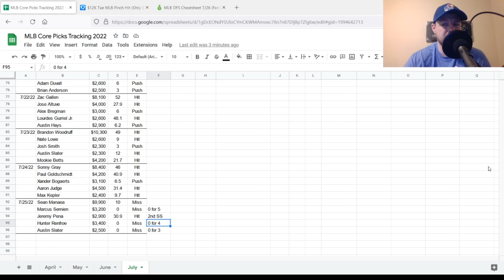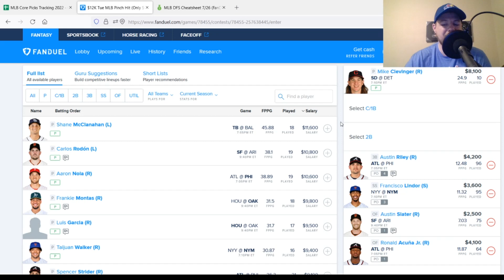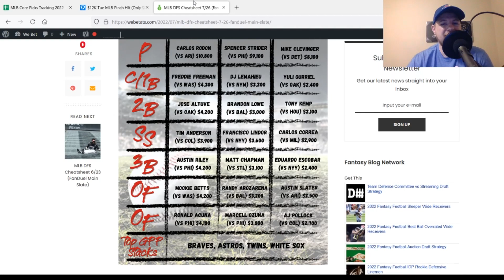MLB DFS Picks 7/26/22, Top 5 Plays on FanDuel